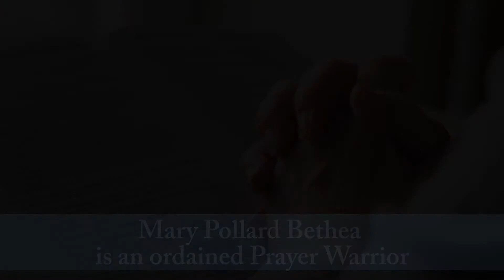HCC Devotions Revised For Our Changes by Mary Pollard Bethea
This book is designed to provide young and old readers with different forms of giving God daily devotions. The basic forms of devotion are in each section, prayers, praises, songs, and Bible verses. Other forms of devotion include daily notes, weekly charts, and monthly calendar pages that can be used to glorify God. HCC Childrens Devotional Book is available with articles to capture the mind, will, and emotions of young hearts in the Lord through the use of poems, scriptures, puzzles, praises, and a little preach to start and finish a day. The book is divided into sections for the reader to start with knowing how the church is coordinated, next, the reader is given some background statements on the Bible. Thirdly, a section on knowing Bible stories is presented and the last section continues the storytelling with a desire to reach the readers purpose in life. Start your devotion and be blessed.